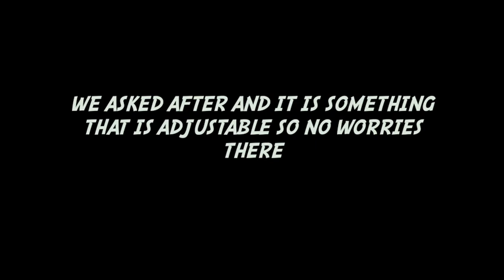2020 Harley Davidson CVO Limited Test Ride and My Take for Tall Riders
Ok Ok I couldn't say the name of the bike right the whole video. but you get the point. I really dug the 2020 CVO Limited from Harley Davidson. outside of the batwing fairing and having to nod my head down so much. And my comments on the shifter. we found out that was adjustable so just ignore those :)